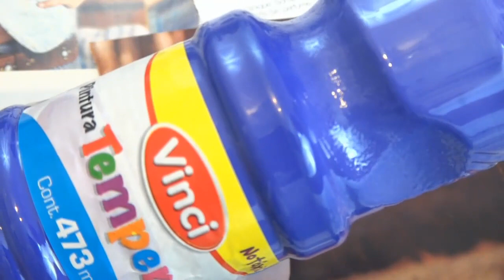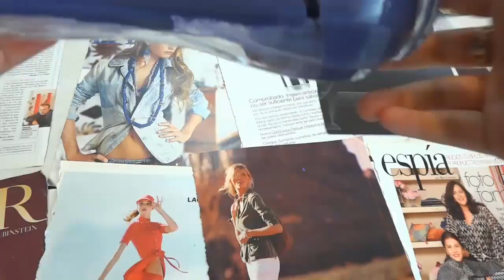DIY- Floreros en degradado!